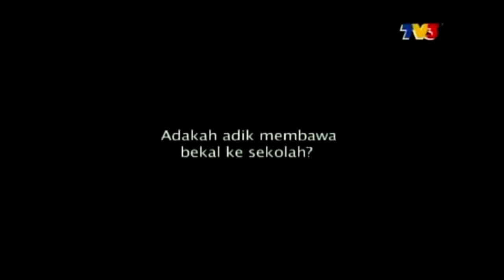Wanita Hari Ini TV3 - Budaya Bekal Ke Sekolah Semakin Pupus. (LittleKittle.com)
Important Note: Please watch in 720p HD for Better Quality!

Copyright: Wanita Hari Ini (WHI) , TV3

Setinggi terima kasih sahabat dan taulan kerana sudi menonton channel YouTube keluarga kami, amat hargainya. Jika terdapat sebarang kemusykilan, urusan media mahupun pertanyaan reviu produk; sila hubungi kami di , Insya-Allah, saya akan cuba balas sejurus ada kelapangan waktu. Terima kasih teman semua :D

Hello there, thanks for visiting our family YouTube channel. In addition, we obtain too many blog comments and emails daily, sadly we can't reply by individual basis due to our full daily schedule. Please don't be sad, we deeply appreciate all the messages individually! ^-^

If you require any further information, please fill up this form for a follow up and will be entertained at our utmost convenient time. Please do not merge with unrelated topic.

Thank you, you're far too kind!

May God bless your day. Thanks.